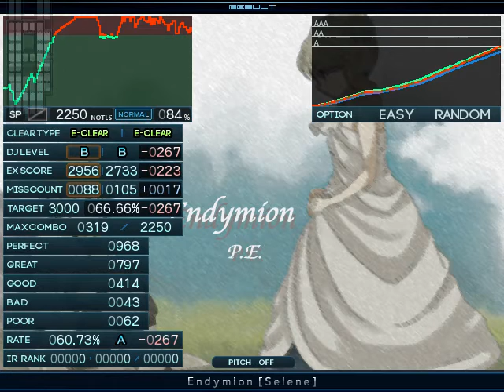【BMS】★15 Endymion [Selene] / Easy Clear